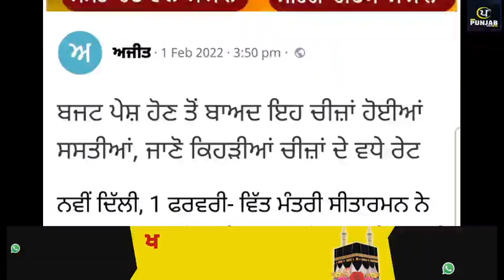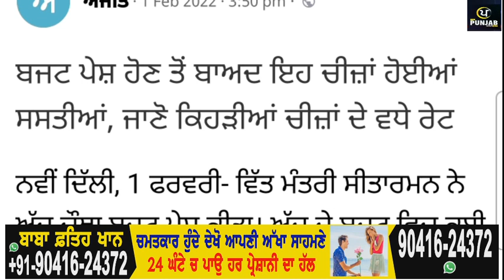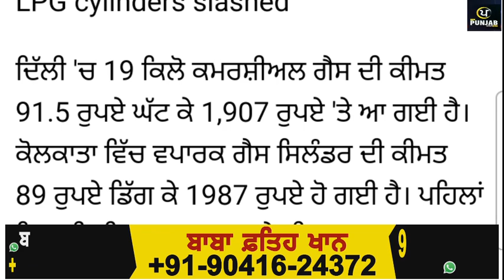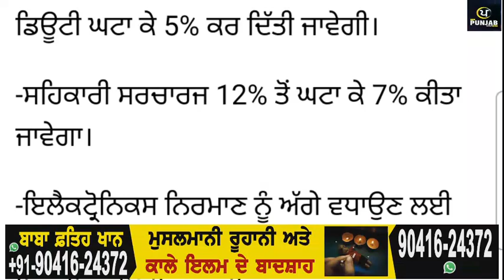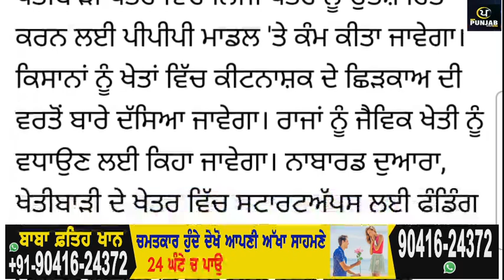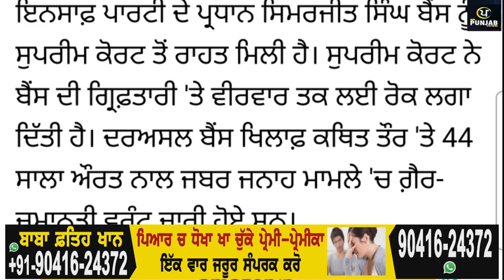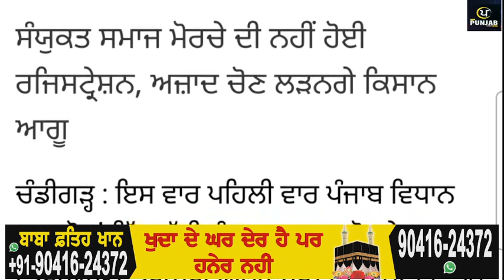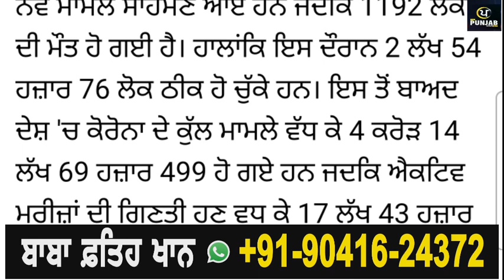Today Morning Breaking News, ਅੱਜ 02 ਫ਼ਰਵਰੀ ਦੀਆਂ ਤਾਜ਼ਾ ਖਬਰਾਂ,Latest news, New CM Channi, Punjabi News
Today Morning Breaking News, ਅੱਜ 02 ਫ਼ਰਵਰੀ 2022 ਦੀਆਂ ਤਾਜ਼ਾ ਖਬਰਾਂ, Latest news, New CM Channi, Punjabi news